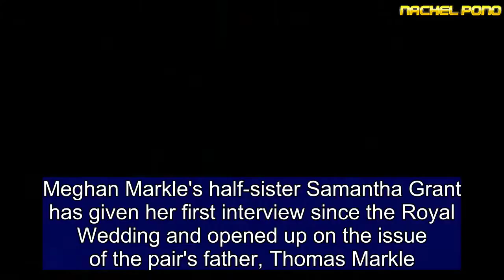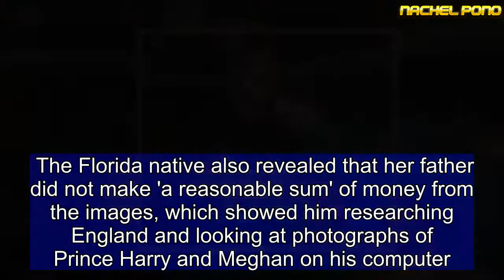Meghan Markle's sister: 'It's a huge honor Prince Charles stepped in'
Meghan Markle's half-sister Samantha Grant has given her first interview since the Royal Wedding and opened up on the issue of the pair's father, Thomas Markle. The 53-year-old spoke to Australian radio station 2DayFM,  insisting that her father was still unwell following a heart attack, which forced him to miss Meghan's wedding, and thus the chance to walk her down the aisle.The former actress told hosts Em, Grant and Ed: 'He is recovering, still in the hospital. He certainly did have a heart attack, it was not fake'. Missing out on walking Meghan down the aisle was 'hard' for Thomas, Samantha says, but he was 'honoured' that Prince Charles stepped in.    'It was quite difficult for him... he wanted to be there to walk her down the aisle,' the mother-of-three revealed. 'On the other hand it was a huge honour that Prince Charles walked her down the aisle on his behalf. So it was bitter but definitely sweet at the same time,' she added. Samantha defended her father's decision to take part in staged paparazzi photos, which she'd advised him to do. 'The only photos of him that were - quote - staged, were the ones of him engaging in a normal lifestyle because he had been purposely depicted in an unfavourable light,' she said. The Florida native also revealed that her father did not make 'a reasonable sum' of money from the images, which showed him researching England and looking at photographs of Prince Harry and Meghan on his computer.'He did not accept any reasonable sum of money for them. The only ones who made money were the photographers, and he had turned down interviews twice during the year which were upwards of $50,000. So clearly he wasn't money-motivated.'   Samantha went on to reveal that she watched Meghan and Harry's wedding on television at home in Florida. The former model admitted she hopes that Meghan will take a phone call from her once she returns from her honeymoon with Harry. She said: 'When things settle down I will hopefully be able to share with her my wishes and the gift that I got for her. I think that everything will come full circle.'